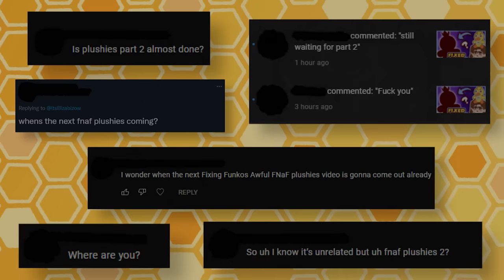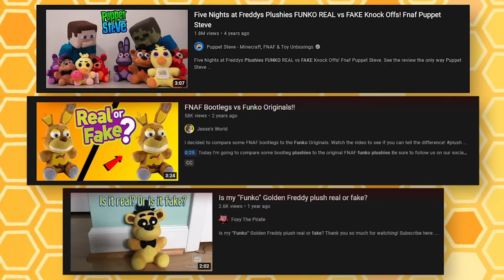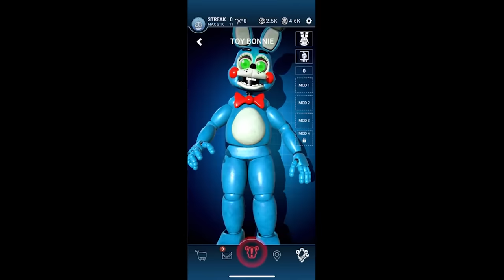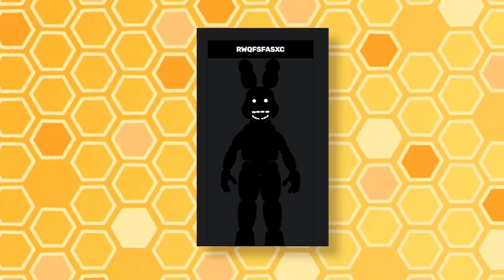Fixing MORE Funko FNAF Plushies - FNAF 2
I once again conjure the holy power bestowed upon me from the FazGods above, to mold powerful beings of plush and twine; which when released upon our mortal plane, will shift the fabrics of our universe in such momentous, divine ways than even comprehensible within our feeble minds. (I’m uhhh... fixing more funko fnaf plushies. This time, characters from fnaf 2. Enjoy)

I’m Ty! (She/her)

Clip/Footage Credits:

(I couldn’t for the life of me find the original creator of the Toy Freddy ‘sex now’ meme- if anyone knows, please let me know so I can credit them here.

Shantae: Half Genie Hero - Mermaid Falls
Mega Man 8 - Wily Stage 1
Mario & Luigi Bowser’s Inside Story + Bowser Jr’s Journey - Underwater (Inside)
Pikmin 2 - Treasure Get
Mega Man 11 - Bounce Man Stage
Banjo-Kazooie - Collect Extra Life
Cyberpunk 2077 - Hyper
The Legend of Zelda: Link’s Awakening (2019) - Christine’s House
Ghost Trick - The Imprisoned
Glover - Carnival (Lobby & Level 1)
Sonic Advance 3 - Toy Kingdom (Map Ver.)
Sonic Heroes - Mystic Mansion
Knuckles’ Chaotix - Seascape
Wario’s Woods - Birdo

Timestamps:
0:00 Intro
3:02 1. Toy Freddy
4:50 2. Toy Bonnie
6:47 3. Toy Chica
8:51 4. Toy Cupcake
9:05 5. Toy Foxy ('Funtime Foxy' / Original Mangle)
12:00 6. Balloon Boy
15:03 7. JJ
16:00 8. Shadow Bonnie / RWQFSFASXC
16:53 Outro